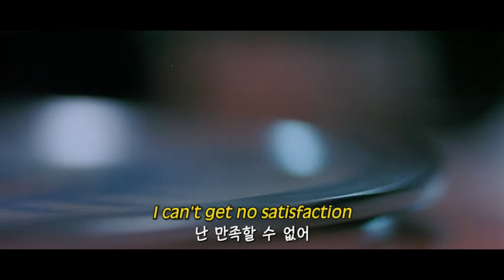[자막/영상] 💋 롤링 스톤즈 (The Rolling Stones) - (I Can Get No) Satisfaction / With Death Proof ☠️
Song : The Rolling Stones - (I Can Get No) Satisfaction (1965)
Movie : Quentin Tarantino's Death Proof (2007)